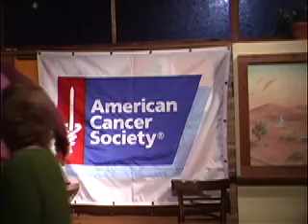Late Night with Johnny P Show (Part 2) Nathaniel Marston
(Part 2) Nathaniel Marston (One Life To Live)
Live at Circles Comedy Club in Staten Island on Sept.9, 2002. Hosting a fund raiser for The American Cancer Society. Show Produced and Hosted by Johnny P for CTV.